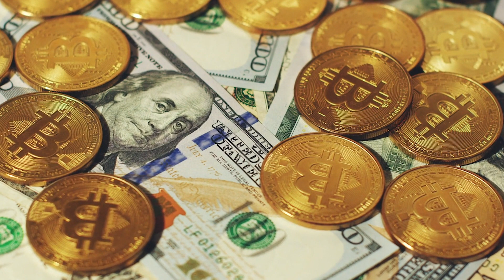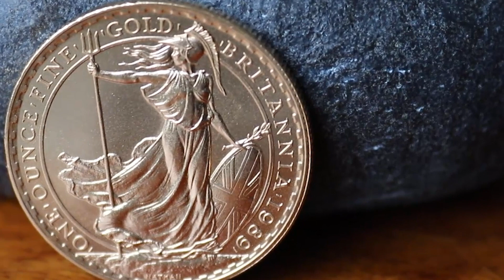Is Bitcoin Gold 2.0?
Bitcoin ended 2020 with more than a four fold increase, while gold only rose about 25%. Is Bitcoin gold 2.0?

Let’s consider the fundamentals. Gold has been money for 6,000 years, has always had value, and has a limited supply. Precious metals like gold have had a stability no other assets have had.

Bitcoin on the other hand, has been around for just over a decade. Based on how the Bitcoin blockchain works, there can only be $21 million Bitcoins ever mined. So Bitcoin does have a limited supply like gold. But it does not have the same history as gold.

Therefore, Bitcoin remains a speculative asset. If you’re looking to get rich, then maybe speculate in Bitcoin. Then again, Bitcoin could go to zero and you could lose everything. If you’re looking to save wealth, then there are few assets more safe than precious metals.